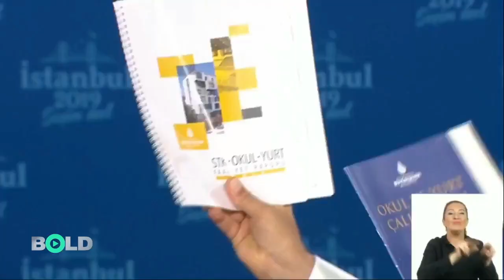Ekrem İmamoğlu ve Binali Yıldırım'ın TÜRGEV tartışması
İsmail Küçükkaya'nın sunduğu ortak canlı yayına çıkan Ekrem İmamoğlu ve Binali Yıldırım, İBB'nin Bilal Erdoğan'ın yönetimindeki TÜRGEV'e yaptığı astronomik yardımları tartıştı. İmamoğlu İBB'de israfa son vereceğini ve belli vakıflara para yardımını sonlandıracağını söyledi.